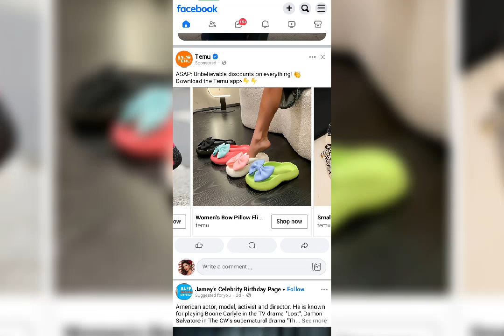I'M Burning My Stinking Sneakers 🔥🔥🔥🔥🔥🔥🔥🔥🔥🔥🔥🔥🔥🔥🔥🔥🔥🔥🔥🔥🔥🔥🔥🔥🔥🔥🔥🔥🔥🔥🔥🔥🔥🔥🔥🔥🔥🔥🔥🔥🔥🔥🔥🔥🔥🔥🔥🔥🔥🔥🔥🔥🔥🔥🔥🔥🔥🔥🔥🔥🔥🔥🔥🔥🔥🔥🔥